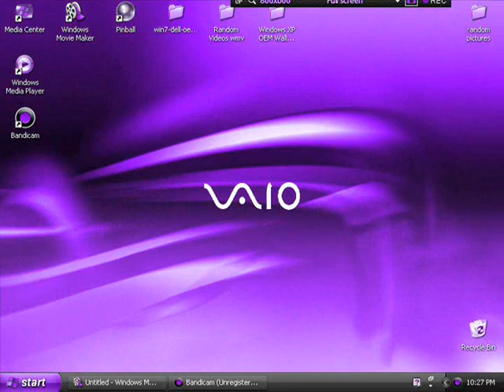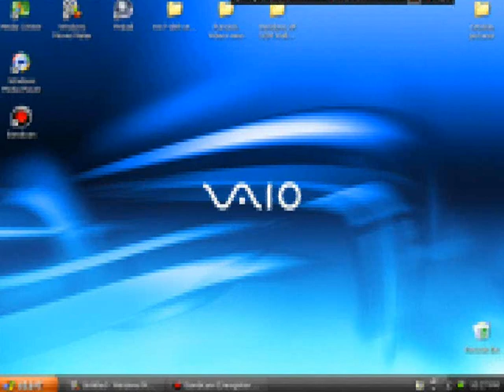Destroying my desktop 3